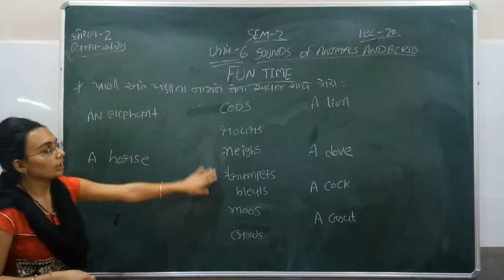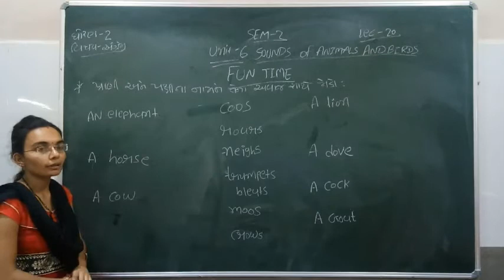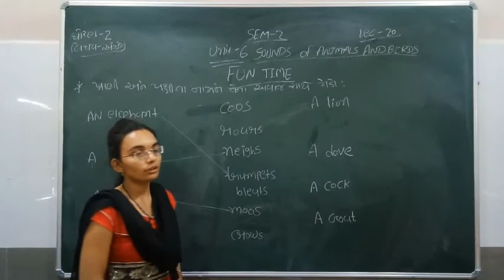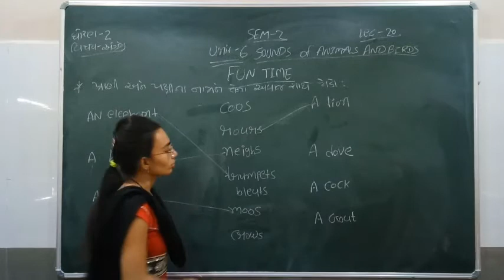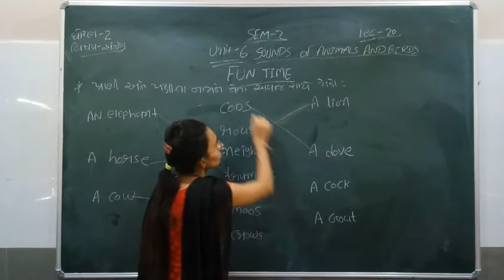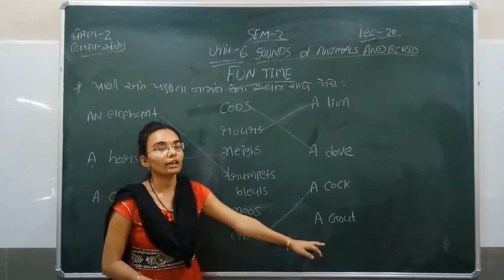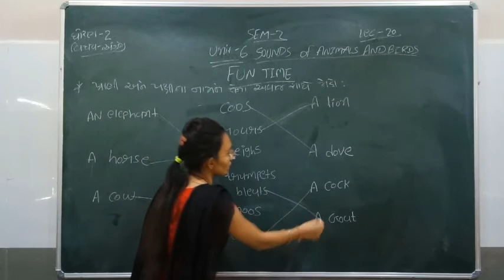Standard - 2 English Semester - 2 Lecture - 20 By Nidhimadam